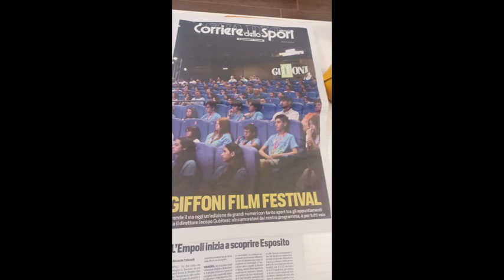Giffoni Filmfestival 2024 07 19